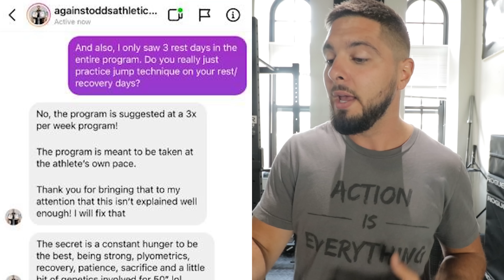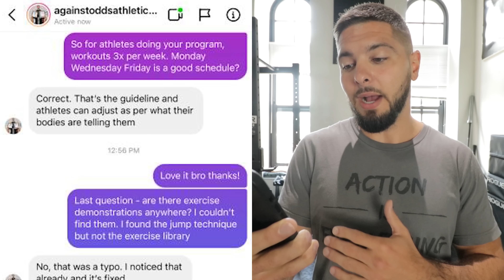HE HAS A 50 INCH VERTICAL JUMP!! (PROGRAM REVIEW)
HE HAS A 50 INCH VERTICAL JUMP! MY PROGRAM REVIEW! // If you're looking for a 50 inch vertical jump program review or Christopher Spell's World Record Vertical Jump, in this video I review the vertical jump workout program from Against Odds Athletics. Recently at Dunk Camp, Chris Spell hit a 50 inch vert off of a running approach, and a 46.5 inch standing vertical jump. In this video I review his vertical jump training program and talk about his world record box jump, world record vertical jump, and whether or not the Chris Spell Jump Program will help you increase your vertical jump as well.

0:00 - INTRO
1:10 - PROGRAM REVIEW
14:29 - CONCLUSIONS
15:40 - OUTRO